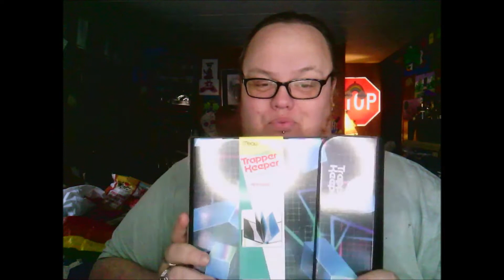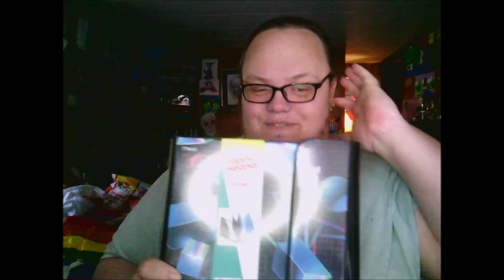Wednesday Check In 12-29-21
Would you like to send a donation to help me along with taking additonal classes for my Peer Counseling, or to help me improve this channel?

Games I play and we can play along together

Join me in this EPIC Match-3 puzzle game & play LIVE against players from all around the globe!

I'm playing verydice and you should too! Use my Friend Code: 2494909

I'm playing Pokemon Go my Friend Code is 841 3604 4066

Hey, I use this great app. Daylio enables you to keep a private diary without having to type a single line. It is free and you can get it

Do You have any Questions, Comments, Concerns, or Video suggestions?